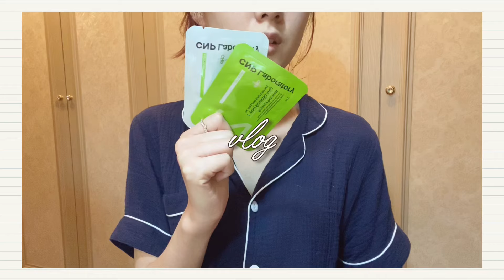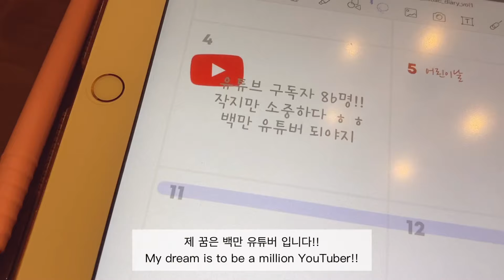(ENG)루게릭환자의 나이트루틴🌙✨ | 인생 코팩추천 | 다이어트용 과자 추천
오늘은 저의 자기 전 나이트루틴 영상을 가지고 왔어요:)

코팩 - 차앤박
필링기 - 에스테
과자 - 바디나인